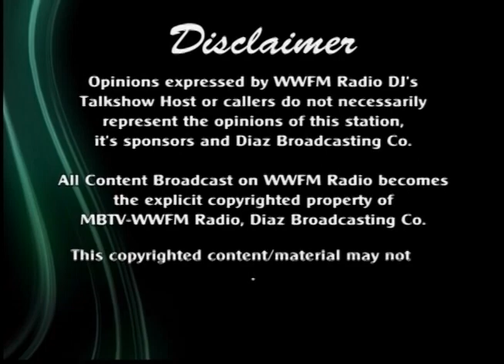Diaz and Ngerngerllecheluu Show (August 19 2021)